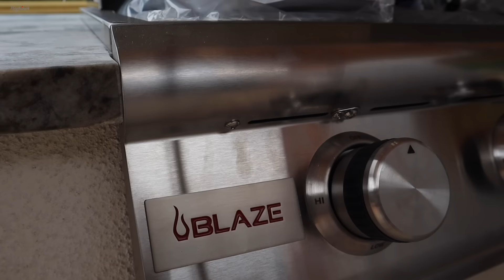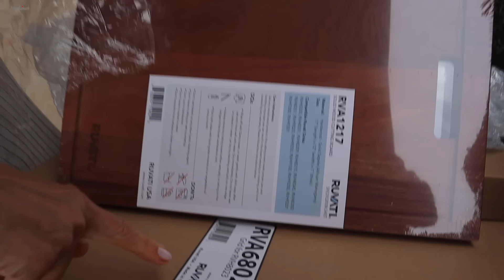Установили Гранит На Летней Кухне | Новый Гриль | Первые Пирожки 😋 | Эгине | Семейный Влог